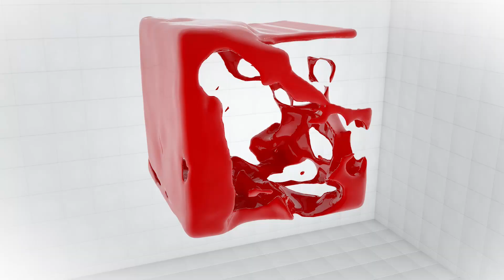Ի՞նչ է հիպոսպադիան և ե՞րբ է պետք անհանգստանալ.«Ռադիոառողջարան»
Հիպոսպադիան առնանդամի ու միզուկի բնածին արատ է: Խնդիրն ունի  երեք բաղադրիչ՝ թլիպի ճեղքվածություն, առնանդամի ծռվածություն, միզուկի արտաքին բացվածքի ստորադիր տեղակայություն: Այն բնածին հաճախ հանդիպող  արատներից է: Հիպոսպադիայի առաջացման պատճառների ու բուժման մեթոդների մասին զրուցել ենք «Ուիգմոր» հիվանդանոցի մանկական ուրոլոգիական ծառայության ղեկավար Աշոտ Հովսեփյանի հետ: